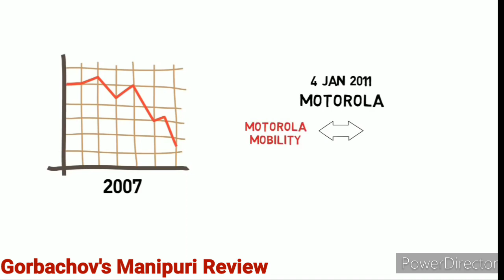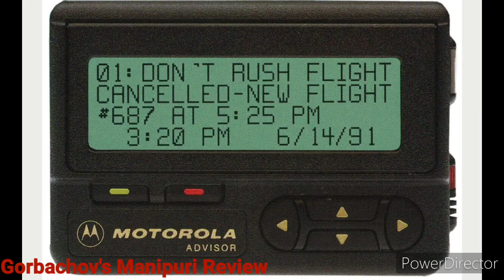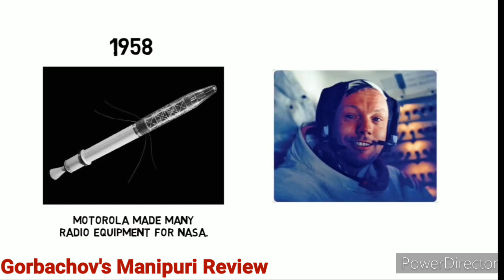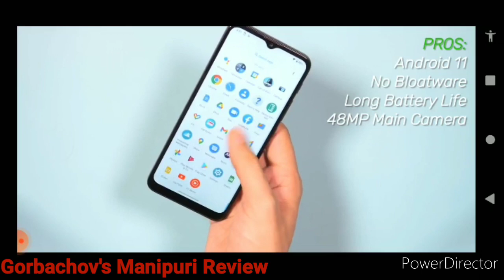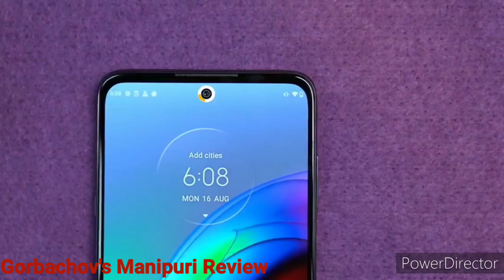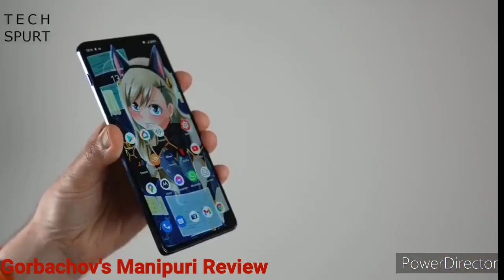Manipuri | MOTOROLA Mobiles | Best Motorola Phones | Details in MANIPURI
Ngasi Video Asidi Motorola Hairiba Company asigi Khwaidagi Faba Phone Sing adigi matangda paodam adu pijabni mayamna support taobiyu

Mi 11X

iPhone 11

IQoo Z3

Ipad Air

JBL SPEAKERS LINK:-

This Speaker

JBL Go

JBL Speaker With IPX7 Ratting

JBL Extream 2

Amzefit Gts 2

Apple Watch

Mi Watch Revolt

Noise Colour Fit Pro 3

Fire Bolt Beast

Oppo Smart Watch

OnePlus Band

Amazfit Bip

Fire Stick

Echo Dot 3rd Generation

Kindle 10th Gen

Lenovo Tab

Ipad Air

Ipad Mini

Laptops 👇👇👇👇

Asus Vivobook

Dell Inspiron

Hp Chromebook

👉And here is some my top collection of items to buy from Amazon for Youtubers!!!

Mi Headphones

Best Tripod

Rechargeable battery

Amazon Basic Tripod Best under ₹599

Sony Headphones

Microphone for Youtubers

Hi Everyone,
This Is GORBACHOV your chennel Host.

Eina Channel asida anouba anouba amadi kanaba potlamsing Unboxing taoba review taoba amadi utpaga loinana mayamgi Entertainment gi damakta video semjabni mayamna support taobiyu.
Mayamgi support yaodana Channel asi mapung fana oithoktabni.

Matam matamgi video sing yamna thuna thagatnaba hontnajage. Please do Support my Chennel.

Thanks

I love and respect your supports
Alway Support Me
Once again thanks for your Supports